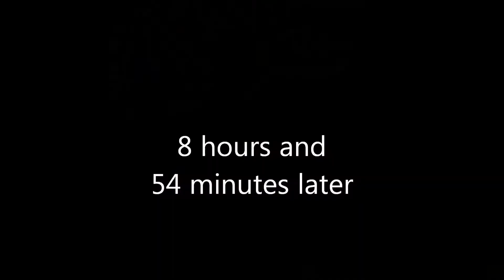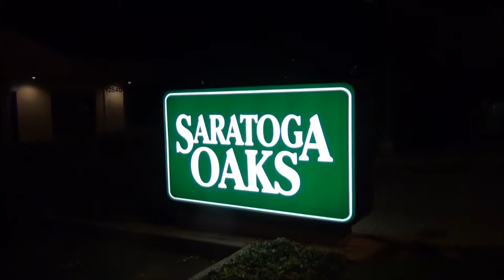Vlog#135-ARE COPYRIGHT NOTICES & STRIKES THE SAME? 9/17/13